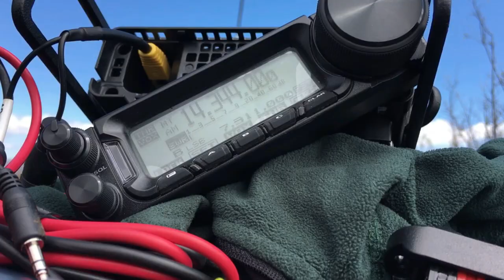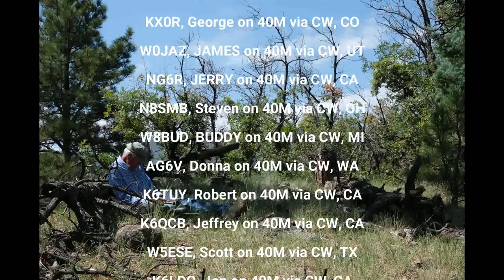Escudilla Butte With A Friend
Follow along as N1CLC does Summits On The Air with a friend today.  We head up to Escudilla Butte to get in a nice hike and play with ham radios.
Also, don't forget to check out my SOTA 360 series on how to activate and chase.